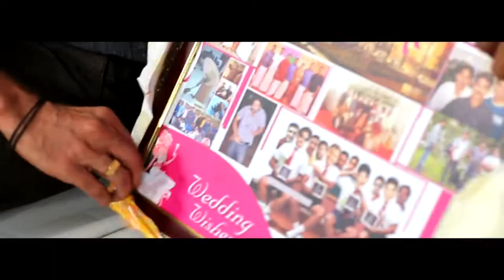Umesh & Mohitha Wedding Highlights